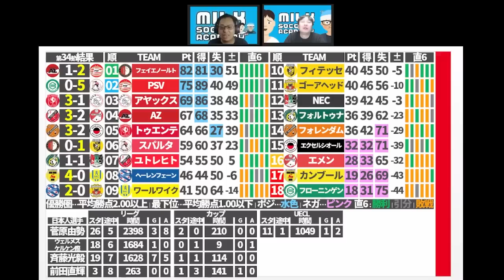セルティックやフランクフルトらはカップ戦王者になれるのか＆オランダ・エールディヴィジの最終順位表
✨最新メンバーシップライブ奥座敷│05/24（水）✨
【ミルアカ外秘│2023夏移籍序章編】今季の日本人選手&Jリーグクラブ選手獲得狙いの特徴

🔵ヨコハマ・フットボール映画祭さんでトークライブやります！！🔴
2023/6/18(日)
開場: 13:15 / オンライン開場: 13:15 / 開演: 13:30 / 終演: 15:00
2023/7/17(月)まで販売
アーカイブ配信： 2023/6/19(月) 15:00 ~ 2023/7/17(月) 23:59

05/02メンバーシップライブ│【優勝クラブは●●/●●/●●？】2023シーズンの覇者と「Jリーグ」の制し方が判明したシーズン序盤戦